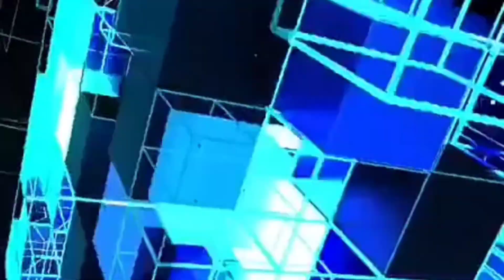PAKET EMAS PART III | PROGRAM STRATEGIS | GERBANG EMAS | Gassssss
TOKOH TELADAN NAGEKEO

Koalisi strategis Gerbang EMAS,mari kita tinggalkan segala keegoan kita demi Nagekeo tercinta.
Itulah kalimat yg menjadi pelajaran sekaligus contoh buat kita semua dari Beliau.